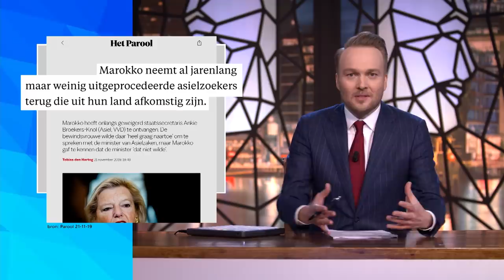Marokko - Zondag met Lubach (S10)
We krijgen Marokko niet te pakken. Het lukt de Staatssecretaris van Justitie, Ankie Broekers-Knol, maar niet om verhaal te halen over de uitgeprocedeerde asielzoekers die Marokko niet wil terugnemen.

Dit is het tiende seizoen van Zondag met Lubach. Nog actueler, nog satirischer en nog vaker nog het woord nog. ZondagMetLubach zie je iedere week om 21.10 uur op NPO3 en YouTube.